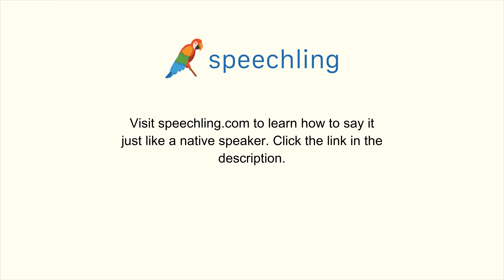How to say "Guide" in German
Male Voice:
führen

Female Voice:
führen

Male Voice Translation:
Guide

Female Voice Translation:
Guide